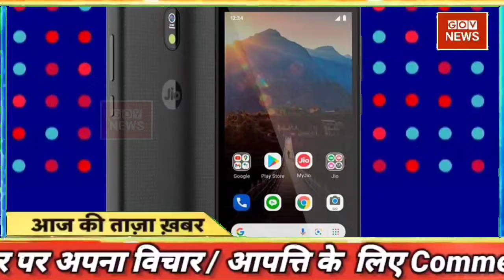aaj ki taaja khabar | 11 September 2021 news | mosam samachar |aaj tak, taja khabar, dls news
aaj ki taaja khabar | aaj ki taaja news | aaj ka taaja news | aaj ki taaja khabren | aaj ka taaja samachar | aaj ki taaja samachar | 11 September 2021 | aaj ki khabar, gov news

आज की ताजा खबर, 11 सितंबर : बड़ी खबरें और मुख्य समाचार: Aaj ka mausam Weather news report weather Forecast for India for september 11, 2021

aaj hum aapako is hindi news video me batane wale hain aaj ki taaja khabar, fatafat khabaren, delta plus, google news, samachar, top news, latest news, hindi news news today live news khas khabre india news today super fast news fatafat news desh duniya ki khabre fatafat khabre today news aaj ki badi khabre aur isi tarah ki tamam desh duniya ki taja aur badi khabren.

isi ke sath aap dekhenge hindi video india petrol diesel gold modi gold price gold price today narendra modi delhi petrol price ke videos google news in hindi breaking news in hindi dls news hindi news, non stop 100 news today, aaj tak live, aaj tak non stop 100, news today youtube aaj ki khabar taaja bhi aur bhi bahut sari khabaren ( badi khabare, taja khabren

Toh hamare aaj ki hindi news video india ko pura jarur dekhen ye sare news hindi news websites ( site ) jaise google samachar dls website bbc hindi hindustan epaper ndtv hindi aaj tak news zee news hindi ndtv hindi news republic bharat live ndtv hindi news hindi news paper r bharat live aaj ki news bbc hindi news news18 hindi amar ujala news google pagespeed ndtv live hindi hindustan hindi news aur isi tarah ki tamam indian hindi news websites ( hindi website ) se ye sari News lete hain.

Is video ke last me hum aapako batayenge aaj ka mausam, आज का मौसम, mausam vibhag ki jankari, mausam vibhag, aaj ka mausam kaisa hai aaj ka mausam vibhag, mausam ka hal, aaj ka mausam kaise rahega, आज का मौसम समाचार, मौसम समाचार, mausam ki jankari, mausam samachar,mosam vibhag today news, सर्दी का मौसम, mausam, mousam. mosm. today weather news. samachar. समाचार. mosam vibhag news. mosam ki jankari. आज के मौसम की जानकारी। मौसम की जानकारी. weather update. aaj ki news. mansun ki jankari